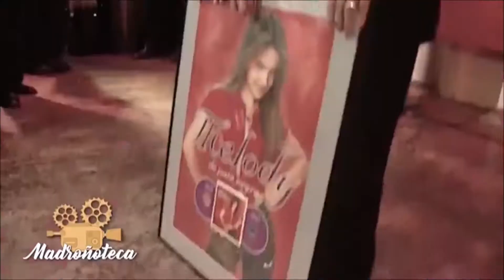Vídeo: El Fary en 4 minutos y medio - ALEJANDRO VIGARA DELGADO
Vídeo para el programa 'Aquí Hay Madroño'.

Tema: ElFary en 4minutos y medio.

Locutado por mí.

¡Iré subiendo más vídeos! :)